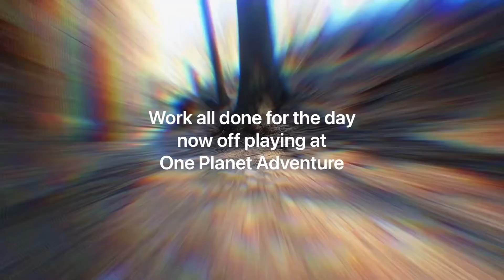Vlog 3 motorbikes, workshop, litter picking with MOG (andrew) and MTBiking.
Workshop life some more and discussing litter picking with Andrew James (MOG) and then MTBking at my favourite MTB centre One Planet Adventure